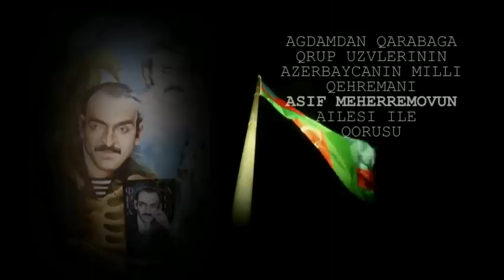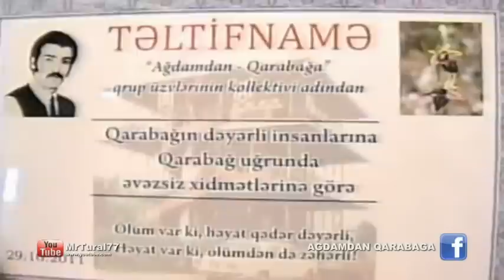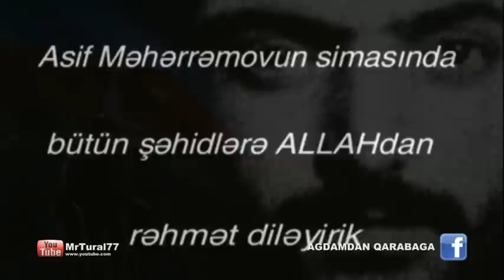Ağdam - - ASİF MƏHƏRRƏMOVUN ailəsi ilə görüş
Asif Yusif oğlu Məhərrəmov 1952-ci il iyulun 26-da Ağdam şəhərində anadan olub. O, 1988-ci ildən başlayaraq Ağdamın Abdal-Gülablı, Xıdırlı, Əmirallar, Sırxavənd, Bağbanlar, Əhmədavar kəndlərində düşmənə qarşı müdafiə dəstələri yaradıb, 1990-cı ildə Ağdam özünümüdafiə dəstəsi yaradıb, Xramort, Aranzəmin, Pircamal, Dəhraz, Naxçıvanik və digər kəndlərin müdafiəsində cəsur komandir kimi rəşadətlə vuruşub, 1992-ci ilin martında Füzuli şəhərinin müdafiəsinə köməyə gedib, düşmənə ağır zərbə vurub. Polkovnik-leytenant Asif Məhərrəmov 1994-cü il iyulun 1-də müharibədə aldığı yaraların nəticəsində dünyasını dəyişib. Bakı şəhərində 2-ci Fəxri Xiyabanda dəfn edilib. Bakının küçələrindən biri onun adını daşıyır.